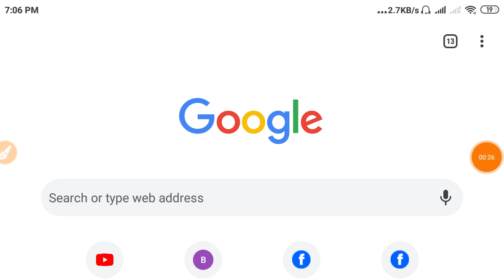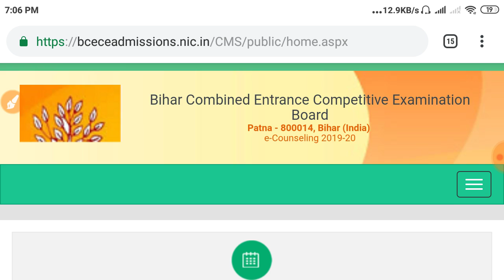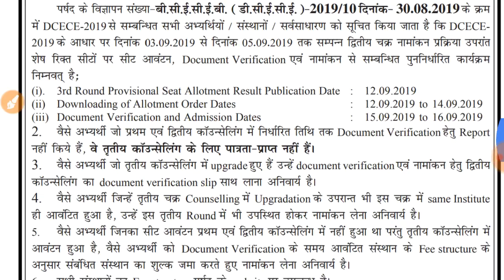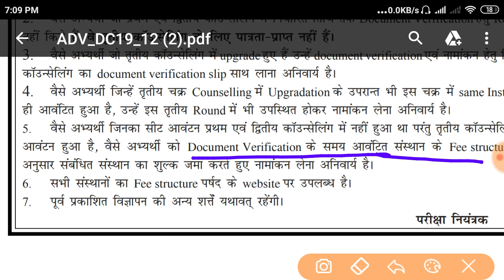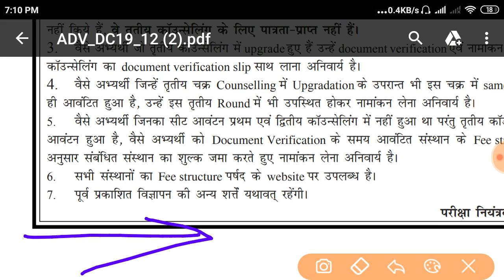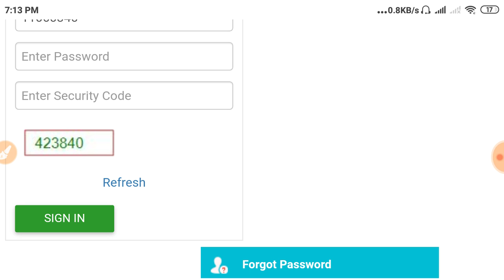Bihar Polytechnic 3rd Seat Allotment जारी हो गया || Bihar Polytechnic 3rd Seat Allotment letter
Bihar polytechnic counselling process

1.    कॉलेज कैसे सेलेक्ट करें और ट्रेड चॉइस कैसे भरे

2  कॉलेज और ब्रांच कैसे बदले
      कॉलेज और ब्रांच कैसे चेंज करें और अपग्रेडेशन क्या होता है

4.     अपग्रेडेशन कैसे करें और कब करें
 कॉलेज कैसे चेंज होगा,  ट्रेड कैसे चेंज होगा

5. डॉक्यूमेंट वेरिफिकेशन में क्या क्या डाक्यूमेंट्स लगेगा ?

Bihar polytechnic 1st counselling
dcece bihar polytechnic 2019

Bihar Polytechnic Importent Information
Dcece 2019 Counselling
bihar polytechnic 2019